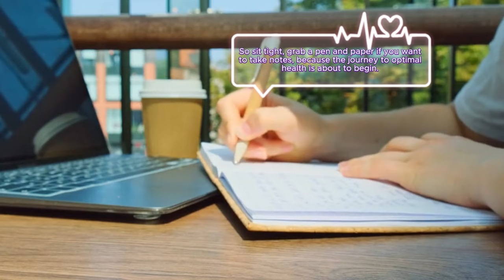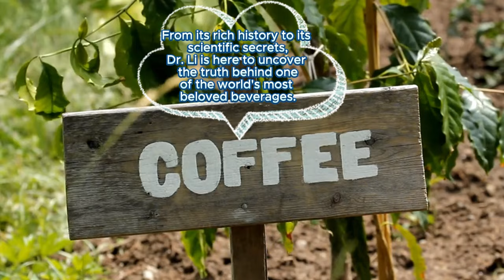3 Drinks 🍹 Kill Cancer & 🔥 Disease | Dr. William Li | Longevity Deprocessed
World-renowned physician, scientist, and author Dr. William Li shares groundbreaking insights into three specific beverages that have the potential to prevent cancer and various chronic diseases. With years of research and numerous accolades to his name, Dr. Li is a leading authority in the field of medical science, particularly in the areas of diet and disease prevention. His expertise and passion for uncovering the health benefits of everyday foods and drinks make this a must-watch video for anyone interested in enhancing their well-being and longevity.

Dr. Li's extensive research has revealed that what we drink can be just as important as what we eat. He emphasizes that these three beverages are not only delicious but also packed with bioactive compounds that can play a crucial role in maintaining health and warding off disease. By incorporating these drinks into your daily routine, you can potentially boost your immune system, improve your overall health, and reduce your risk of serious illnesses such as cancer, heart disease, and diabetes.

Throughout the video, Dr. Li emphasizes the importance of a balanced diet and lifestyle in disease prevention. He underscores that while these three drinks can provide significant health benefits, they should be consumed as part of a comprehensive approach to wellness that includes regular exercise, stress management, and a varied diet rich in fruits, vegetables, whole grains, and lean proteins.

Dr. Li also addresses common myths and misconceptions about these drinks, providing clear and evidence-based information to help viewers make informed choices about their health. He encourages viewers to consult with their healthcare providers before making any significant changes to their diet, particularly if they have pre-existing health conditions or are taking medications that could interact with certain foods or beverages.

For those interested in diving deeper into the science behind these drinks and their health benefits, Dr. Li provides references to key studies and additional resources. He also invites viewers to explore his book, "Eat to Beat Disease," where he offers even more insights into the role of diet in disease prevention and overall health.

In summary, this video is a comprehensive guide to three extraordinary drinks that can help prevent cancer and disease. Dr. William Li's expert knowledge, combined with his engaging and accessible presentation style, makes this a valuable resource for anyone looking to enhance their health and longevity. By understanding the science behind these drinks and learning how to incorporate them into your daily routine, you can take proactive steps towards a healthier, disease-free life.

Don't miss out on this opportunity to learn from one of the leading experts in the field. Watch the video now and discover how you can harness the power of these three incredible drinks to boost your health and prevent disease.

TIMESTAMPS
0:00 Dr. Li's Trinity Drinks
01:55 Water Tips
04:27 Teas Green, Black, etc
09:23 Coffee Black? White?
10:45 Dr. Li Coffee Thoughts
12:27 Love Your Food